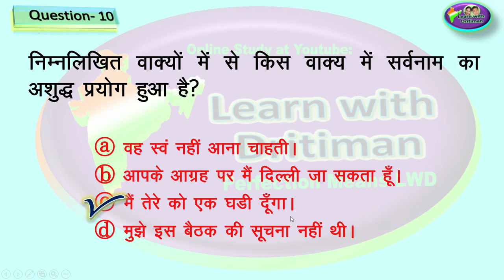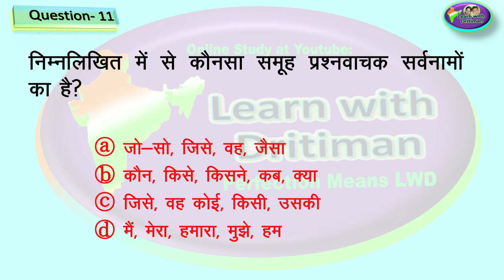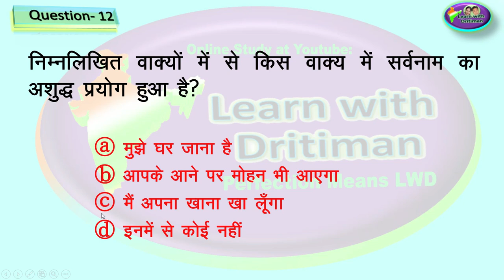सर्वनाम/ हिन्दी व्याकरण unit-1/ topic wise test series/ REET language 1/ language2/ si/ patwar